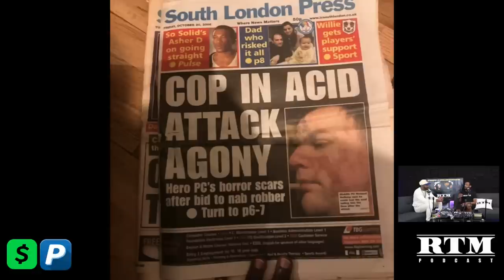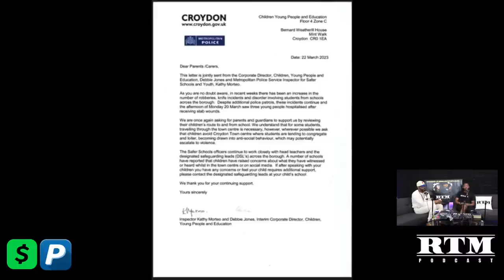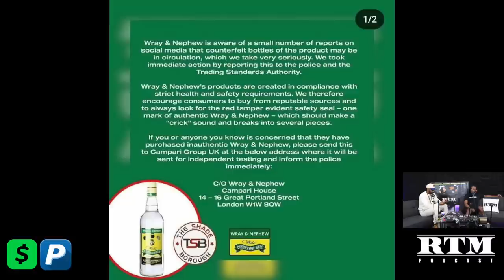Mr 10 Gears "10yrs IPP to managing own construction site." RTM Podcast Show S5 Ep 12 (Peer Pressure)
“Be true to who you are and proud of who you’re becoming.”

Cream phoned in sick again for Season 5 Episode 12 (Peer Pressure) featuring the inspirational ‘Mr 10 Gears’ so she’s out of strikes now, she’s gone! Jokeeeee! She’ll be better by the next episode God-willing. You know we’re always going to represent for all of our supporters behind bars so every now and again we like to bring you a success story from the landings to legit. Mr 10 Gears definitely fits that description. He tells his story of growing up in the tough streets of South London, being sent into care before being in and out of prison, serving 10 years on his last stretch, after receiving two 7 year IPP sentences to run concurrently for spraying acid on 2 police officers. His story is one of redemption and he explains how he’s made it to become a manager of his own construction site and how good it feels to be free and legit now for 7 years. A real genuine person. Lots of jail tales, banter, real talk and transparency. You know no Cream equals mental Spray so definitely expect some outbursts! After the ‘RTM Fire Round’, ‘Current Affairs’ included Noel Clarke touching up the gyal dem, Birdman’s brother Terrance ‘Gangster’ Williams landing road recently and being called a snitch and other recent news. ‘RTM Banter’ was next before getting into the main subject which was ‘Peer Pressure’. Big up Ricardo (one of our cameramen) who added some great gems and nearly made up for the loss of the Queen. Nearly! Lol! The ‘RTM Dilemma’ and ‘Book Suggestion’ closed the show as usual. Thanks for your support, we appreciate it.

If you like our content, all donations are welcome as we pay for everything ourselves. We appreciate it and thanks in advance: